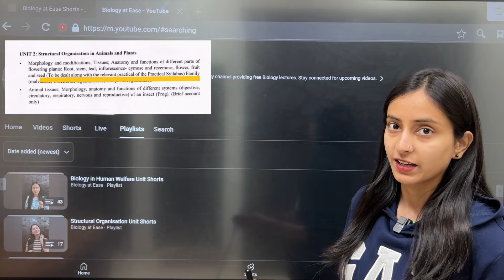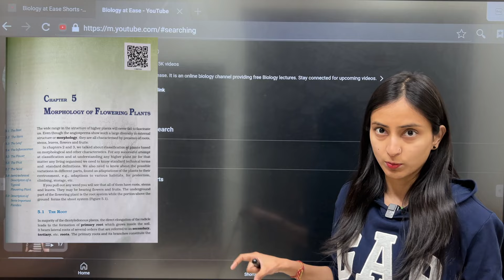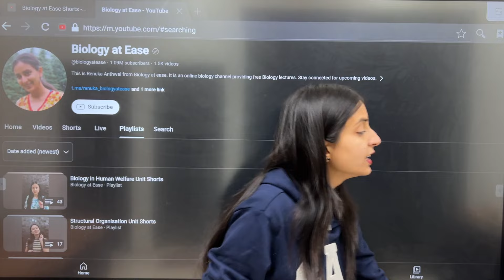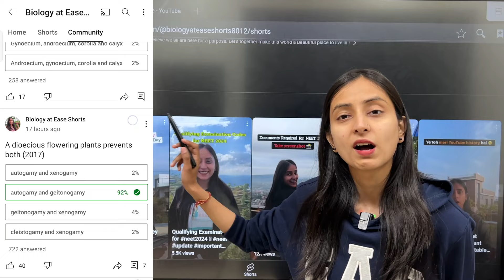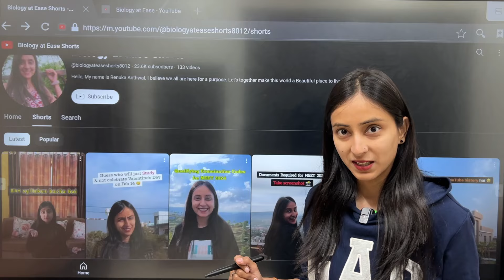Important Update for NEET 2024 | Out of NCERT Practical Syllabus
Oswaal NEET 36 years Solved Books-